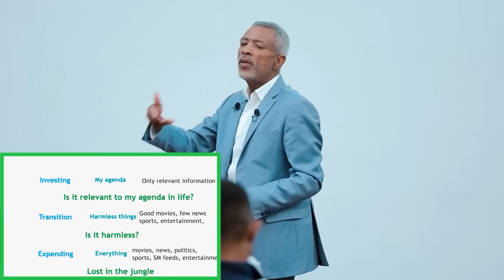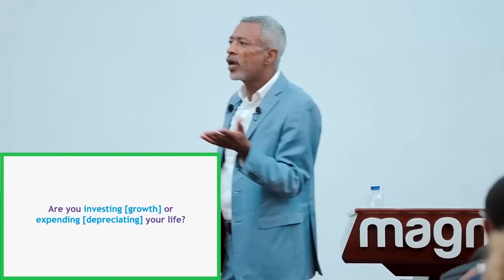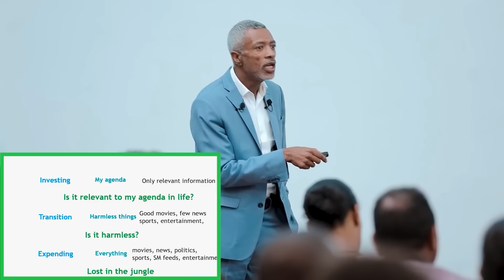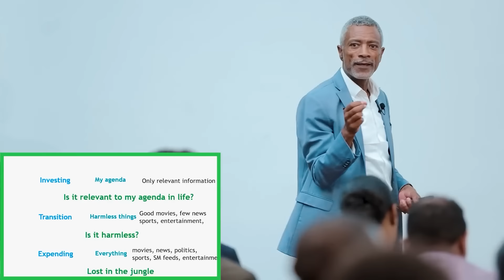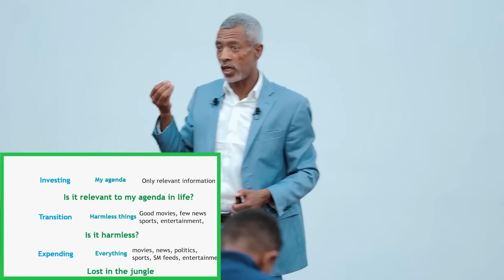የሚጠቅም ነገር ሁሉ ለአንተ ይጠቅማል? - አሸናፊ ታዬ - Is Every Good thing is Good for You? - Impact Seminars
Books By Ashenafi Taye: